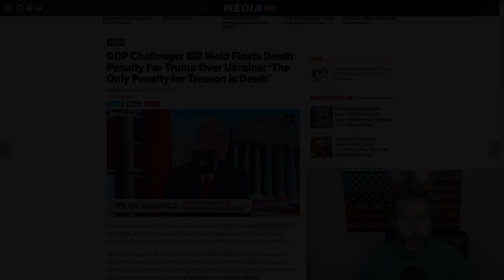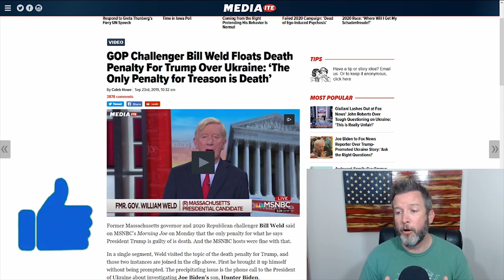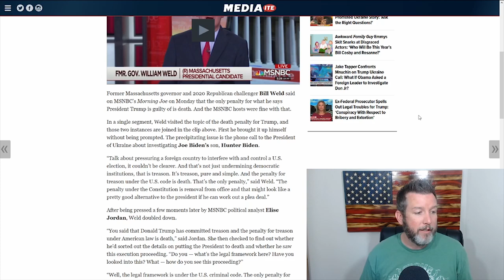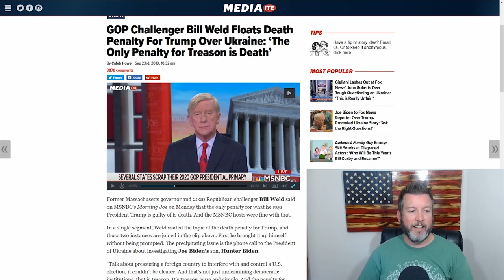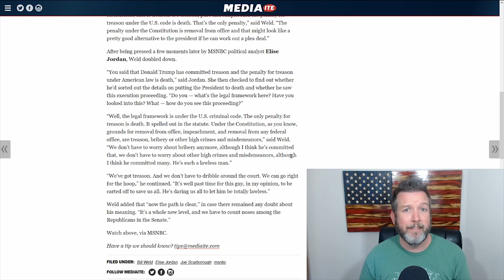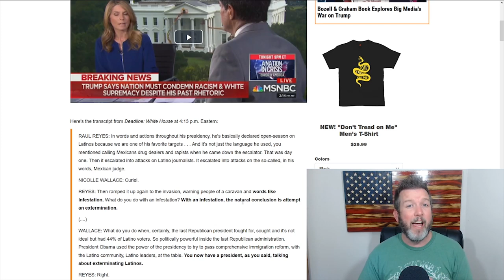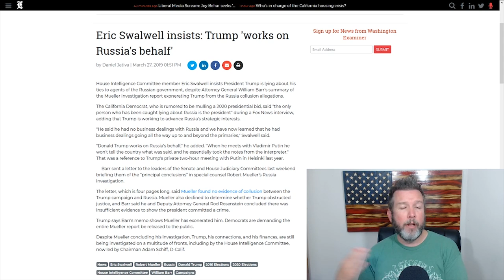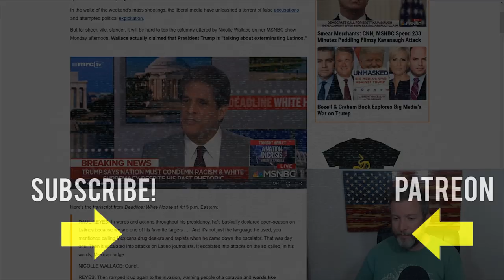INSANITY: Republican Calls For Trump's Execution on MSNBC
CRYPTOCURRENCY:
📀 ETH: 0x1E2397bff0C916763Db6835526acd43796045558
📀 BTC: 13dnHJyCaLFgzxXZLSSXhgbqAfioXHo33t
📀 LTC:  LRaNzJD6PmCR7FkqHTuSgiAYkE9GSKG8g8
📀 DASH: XasuQ2cSEuPRSnG47XyShcW9XvM1xh6Em8